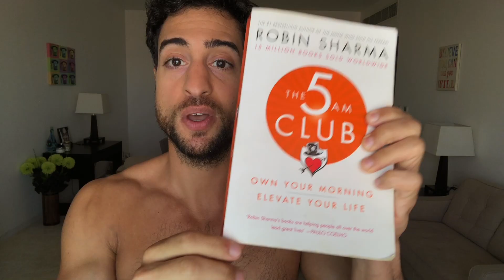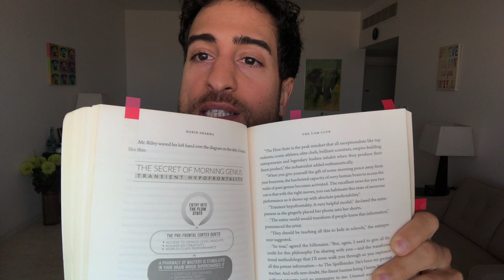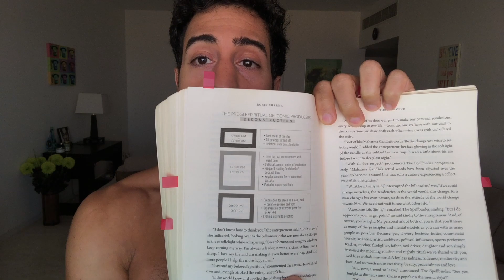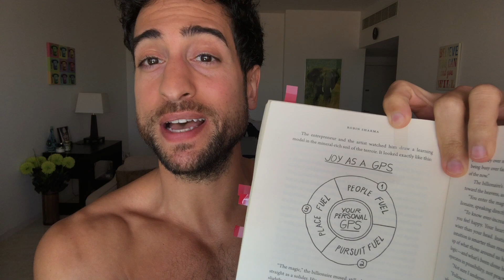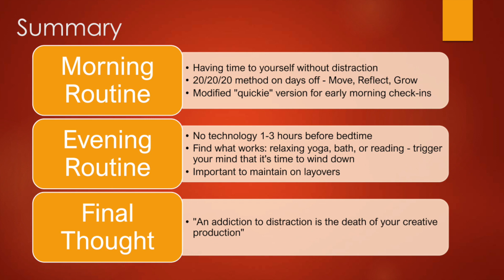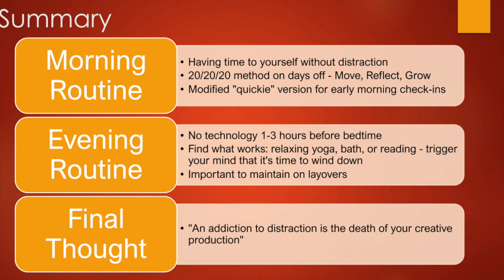How Cabin Crew can use the 5AM Club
This is a summary of the 5AM Club novel, which teaches people habits to unlock more positivity, productivity, and success in their life. However, it's written with a typical 9-to-5 worker in mind, so I explain how air crew and any shift worker can fit these principles into their varied schedules.